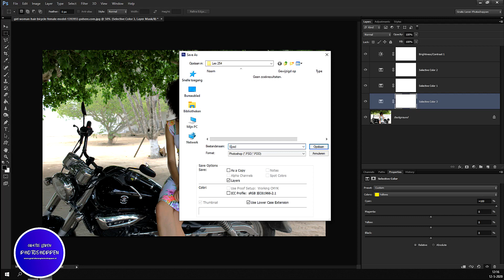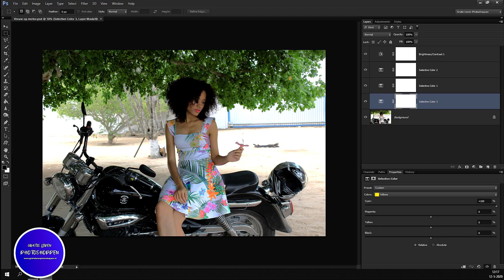Les 254 Photoshop - Hoe sla je lagen op als PSD bestand